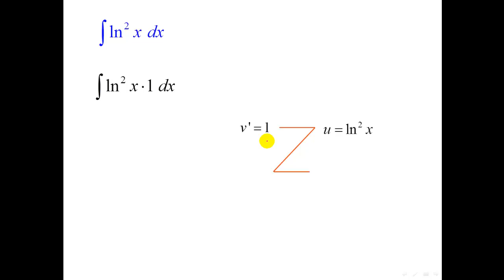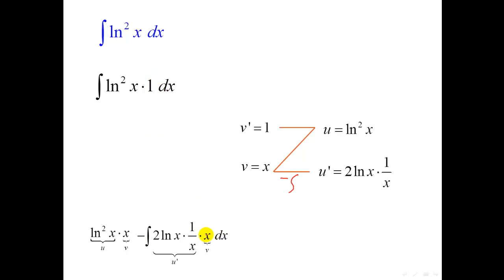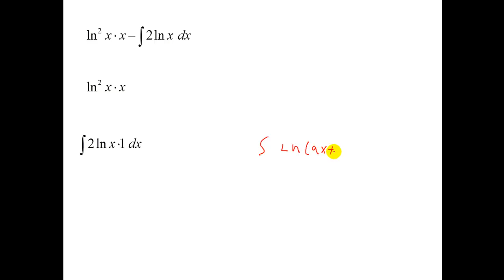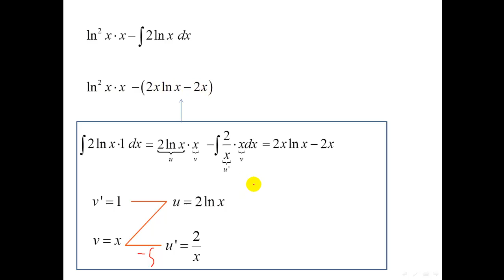אינטגרציה בחלקים - קבוצה 2 - תרגיל 10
אינטגרציה בחלקים - קבוצה 2